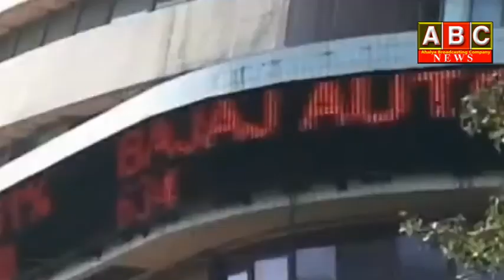19th Jul News Bulletin || ABC News || ApUpdates || Amaravath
WATCH:19th Jul News Bulletin || ABC News || ApUpdates || Amaravath
For more interesting updates like & follow: 👇👇👇